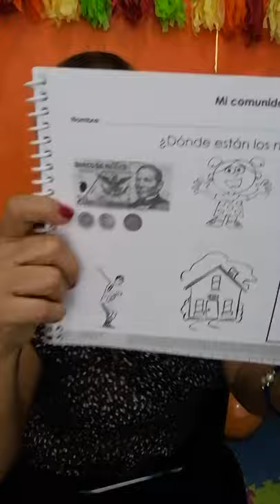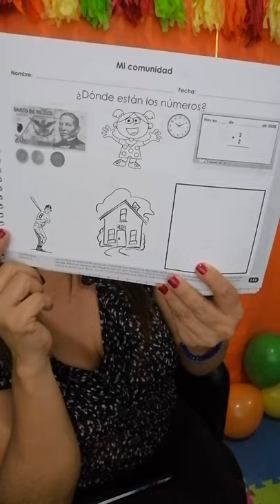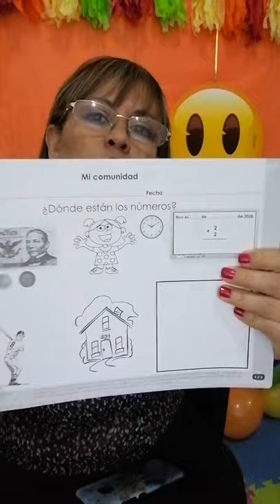¿Qué nos dicen los números? Jueves 12 de noviembre de 2020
PM Ver enlace Los números sirven para identificar cosas Qué nos dicen los números?  Contesta que nos dicen los números, observa pág. 43 de tu libro PM, donde están los números y menciona la importancia que tienen en la vida cotidiana. Ver enlace y por último dibuja en la misma página el uso o función de los números que utilizas en casa.